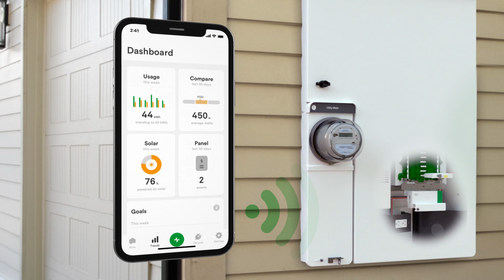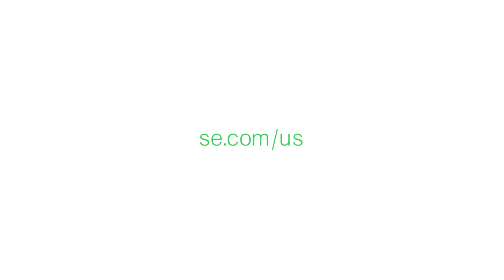Introducing the Connected Home by Square D | Schneider Electric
The way we all source and use energy is changing. More people are working from home. Power outages are growing more costly.

New renewable energy options are becoming available. The connected home is here. And a connected home needs a connected electrical system, with IoT-enabled devices and app-based management. Square D, with decades of expertise in home energy, offers a comprehensive connected home solution that gives you control over your home’s energy from grid to plug. See what technology makes up the connected home, from connected outlets to an all-in-one smart panel, the Energy Center.